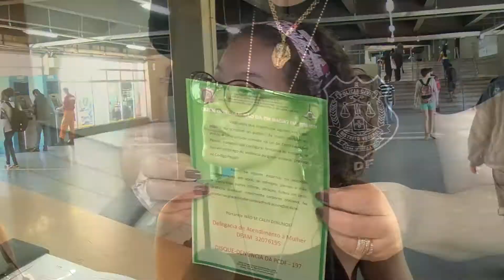Homem que se esfregou em mulher no metrô é identificado e indiciado